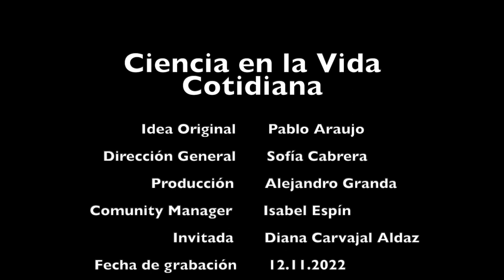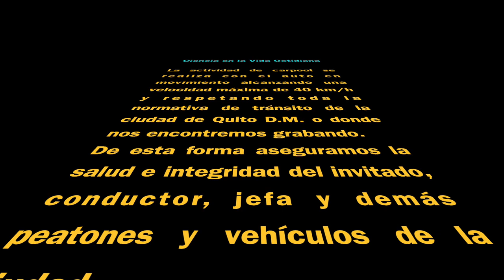Carpool con Diana Carvajal Aldaz (la otra cámara)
En este video compartimos "la otra cámara" que acompaña a Sofía Cabrera Espín, Pablo Araujo Granda y a nuestra invitada Diana Carvajal Aldaz.
Este carpool científico fue grabado un 12 de noviembre de 2022 en el Campus de la ESPOL